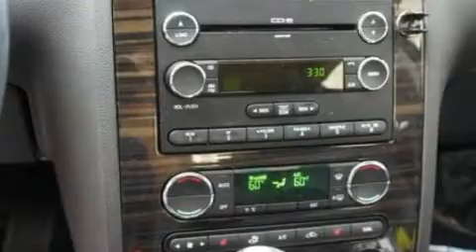2008 MERCURY SABLE Novi MI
We are proud to present this 2008 MERCURY SABLE .

 Year : 2008
 Make : MERCURY
 Model : SABLE
 Engine : 3.5L V6
 Trans . : AUTO 6SPD

 Miles : 36,828

 Stock : 33499